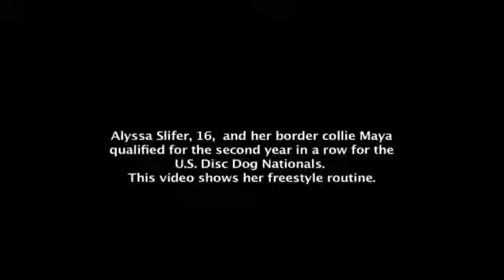From kennel to competition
Rescue dog sees second life as national athlete

From Perkasie News Herold